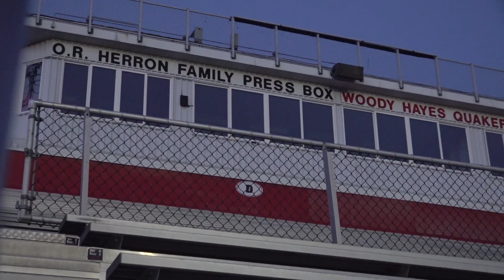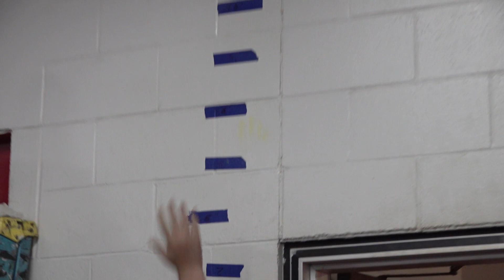2023 Quaker Football Boot Camp Day 4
Combine Day!!